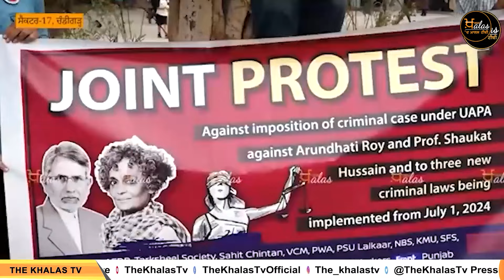New Laws ਨੂੰ ਚੰਗਾ ਕਿਉਂ ਨਹੀਂ ਕਹਿ ਰਹੇ ਲੋਕ? | THE KHALAS TV